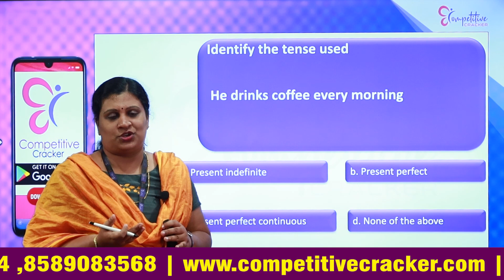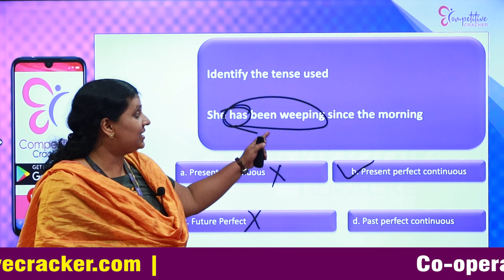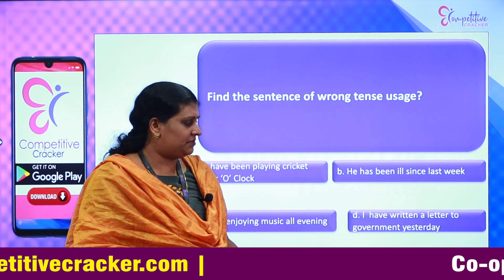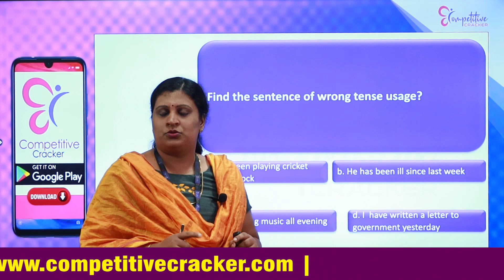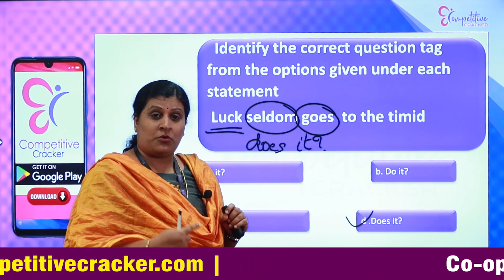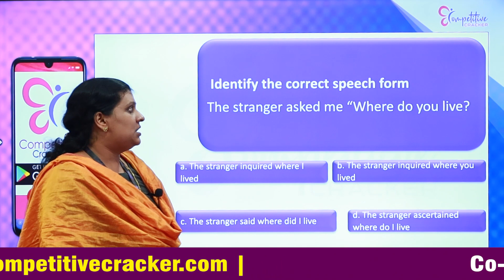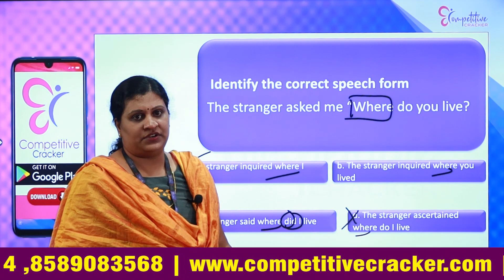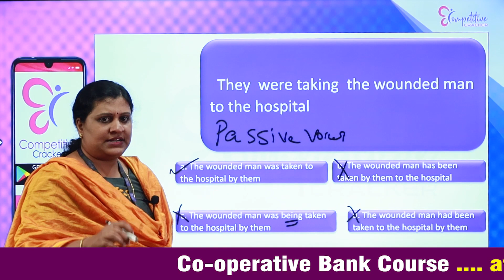CO-OPERATIVE BANK ENGLISH PREVIOUS YEAR QUESTIONS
We offer intensive coaching classes for KTET Cat 1,2,3,4 || HSA Malayalam, Mathematics, Social Science || Prelims Catcher an Exclusive online Course for 10th Level Prelims Students
Our Courses. KTET Cat 1,2,3,4, HSA, LDC Prelims, RRB, Co-operative Bank

Are you preparing for LDC, KTET, KAS, RRB, civil service prelims, or any other competitive exam?
Competitive cracker is a leading coaching institute for all competitive exams with an excellent success rate among candidates. The CC coaching Institute constantly provides interactive quality education for various Government examination.
Our videos include different classes and strategies on how to clear the exam. Our motto is to unlock and be a support to potential dedicative candidates to overcome the challenges and prepare for the exams.

Why Competitive cracker??
1. We have our success marked with 100%
2. Multiple time qualified experience expert faculty with a remarkable teaching experience
3. We believe there is no secret to success other than accurate planning and systematic update and learning. Due to a standardized and professional approach.